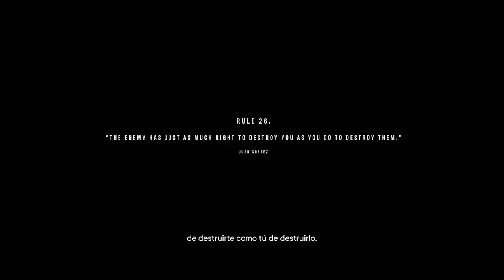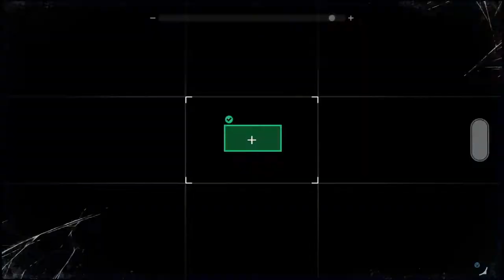SECUESTRO | FAR CRY 6 #55